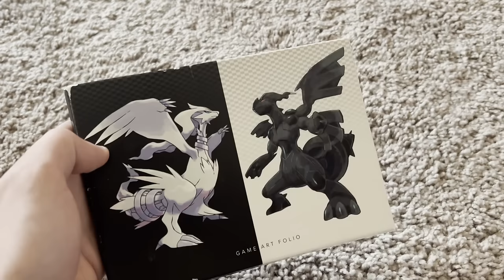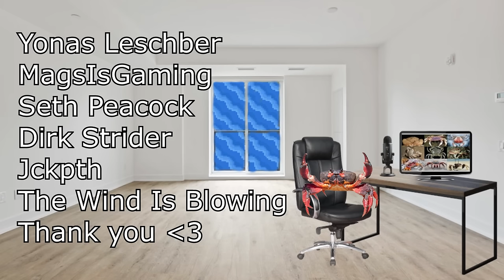Falling out of Love: Pokemon and Apathy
Sorry if my voice sounds a little weird in this one, I was sick when I recorded it. I know this is a little different than what I usually make, but it's something that's been on my mind that I've really wanted to talk about lately. Hopefully some of you can relate to it :)